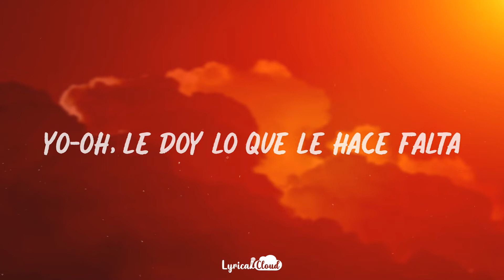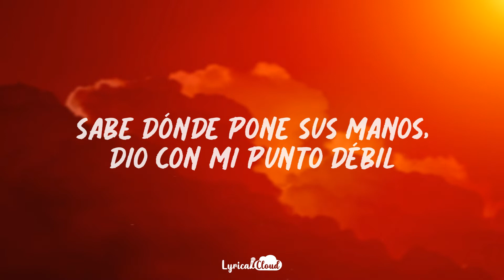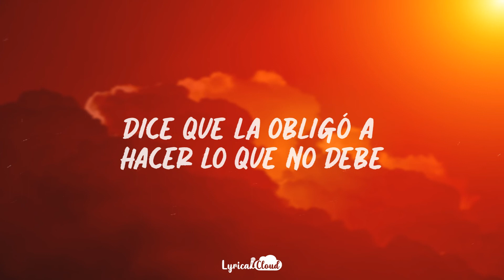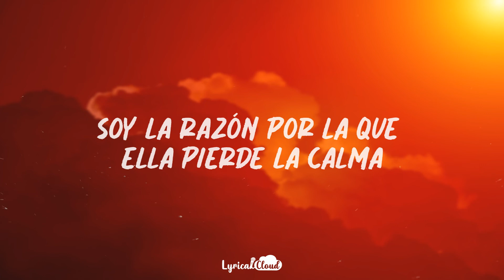Chencho Corleone - La Llevo Al Cielo (Lyrics/Letra)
Chencho Corleone - La Llevo Al Cielo (Lyrics/Letra) by Lyrical Cloud

🎤 Lyrics: Chencho Corleone - La Llevo Al Cielo
Se crece y coge vuelo porque yo no la celo (Param, pararam)
No tengo que decirle, solita rompe el hielo (Yeah-yeah)
Sabe dónde pone sus manos, dio con mi punto débil
Por eso no la dejó
Desde hace tiempo frente al espejo ([?])

[Coro: Chencho Corleone]
Yo-oh, le doy lo que le hace falta
Dice que la obligó a hacer lo que no debe
Despué' de eso nada la detiene
Tal ve' soy la razón por la que ella pierde la calma
Le hace falta

No tengo que decirle, solita rompe el hielo

[Coro: Chencho Corleone]
Despué' de eso nada la tiene

📷 Imagen: Pexels